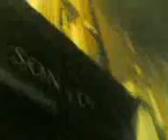a Pub Burning down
Na 'n aand uit het ons op die pub af gekom wat besig was om te brand, nodeloos om te se dit het ons verskriklik baie geintereseer